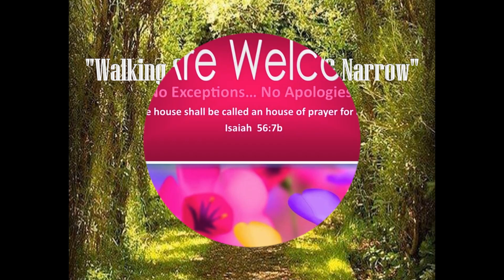10-6-24 MESSAGE - "Walking On The Straight & Narrow"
NOTE: We do use pre-recorded musical accompaniment.  This music is recorded and created for such use. We do not claim ownership or copyright.  No attempt is made to profit in any way from the use of this accompaniment music.

SERVICE TIME: (Broadcast LIVE Online, FBk & YouTube @ForwardCLC)
Sunday Worship - 11:00 AM  CST
Midweek Bible Study - 7pm CST (Online Only)